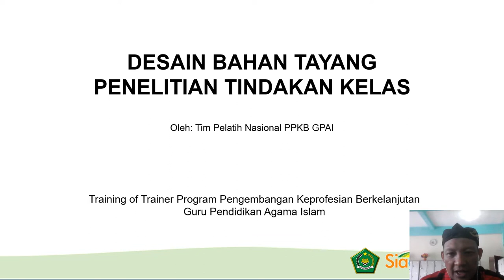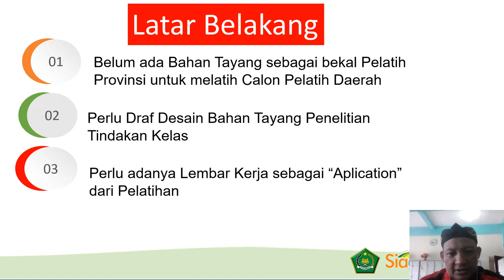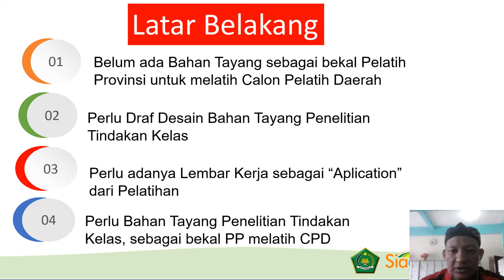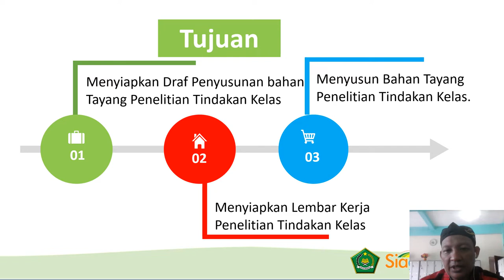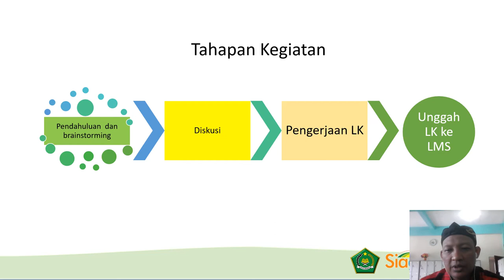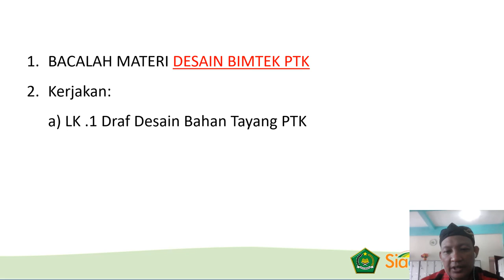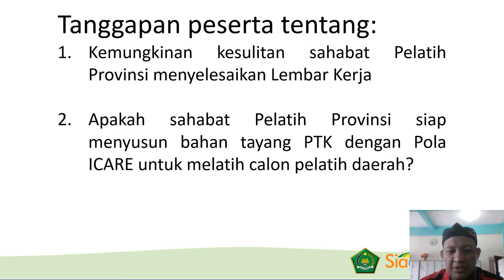DESAIN BAHAN TAYANG PTK